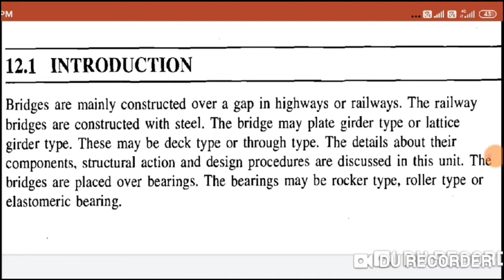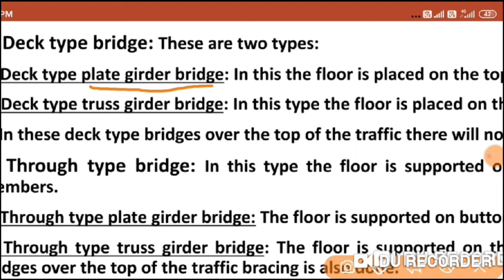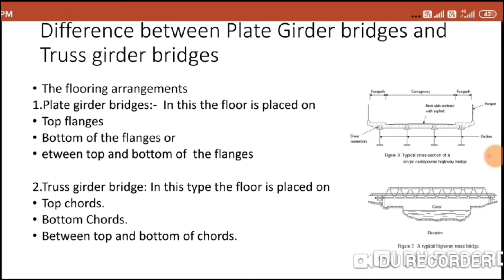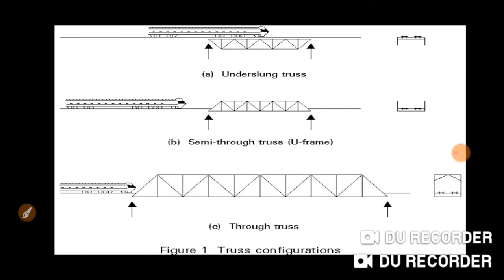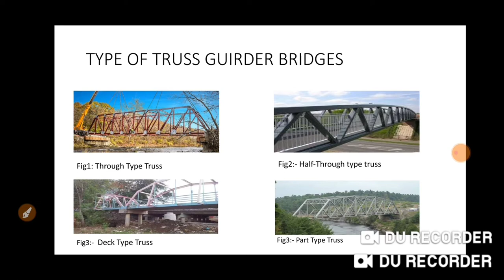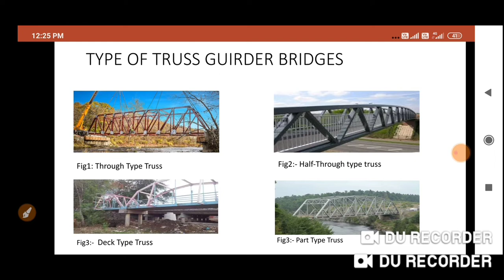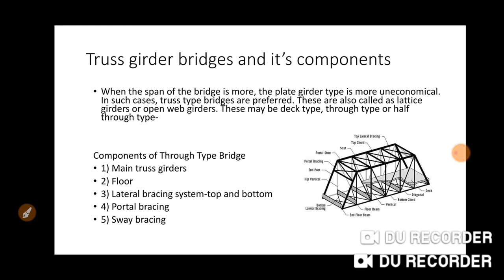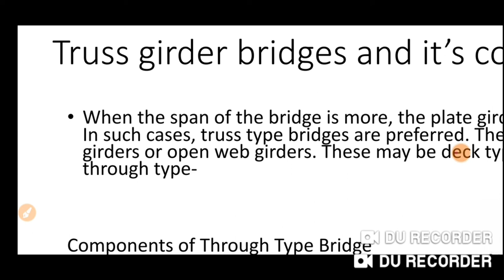Truss Girder Bridges (steel 2) LECTURE-1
online civil engineering classes
Introduction of truss girder bridges with their types and detailed analysis of truss girder bridges.